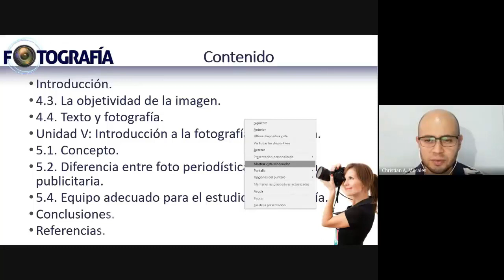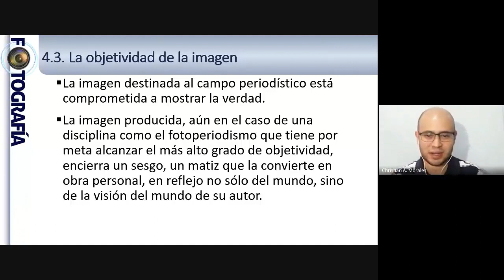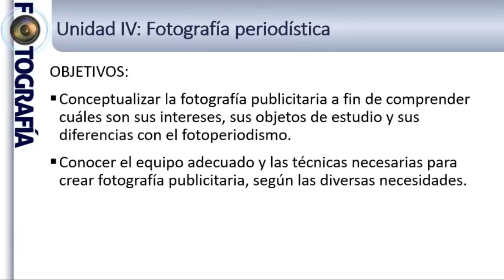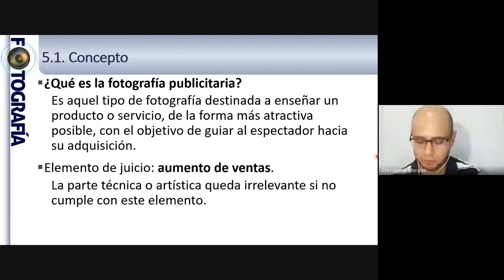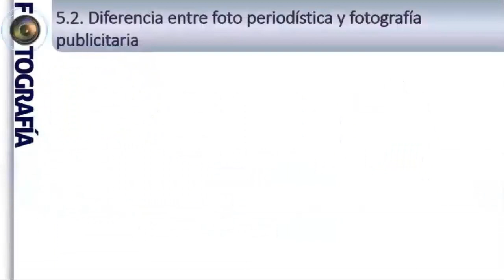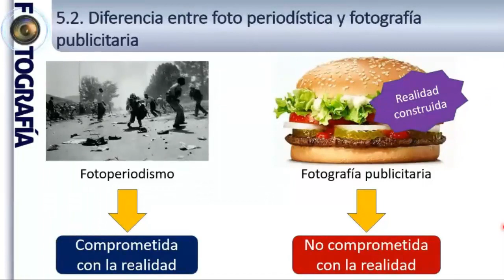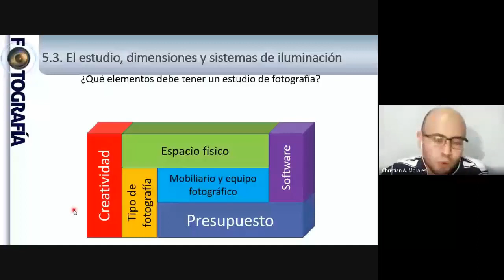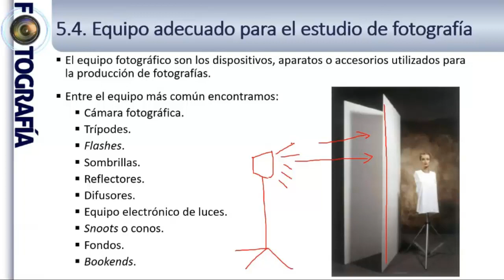Fotoperiodismo y fotografía publicitaria - Fotografía (G2)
Materia: Fotografía (G2)

Contenido:
-Introducción.
-La objetividad de la imagen.
-Texto y fotografía.
-Unidad V: Introducción a la fotografía publicitaria (objetivos).
-Concepto.
-Diferencia entre foto periodística y fotografía publicitaria.
-Equipo adecuado para el estudio de fotografía.
-Conclusiones.